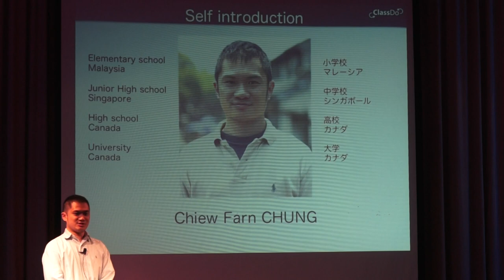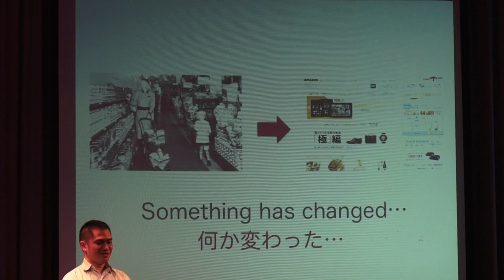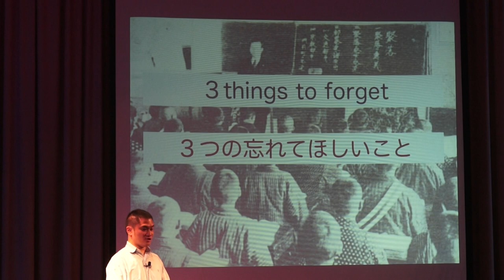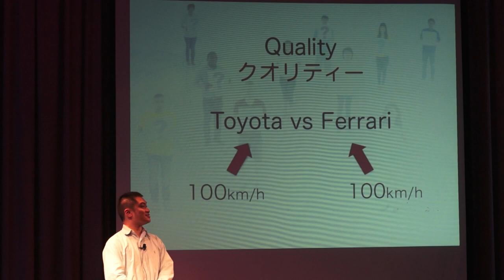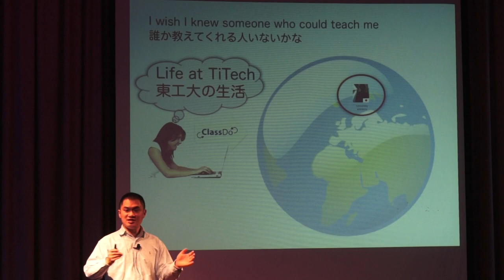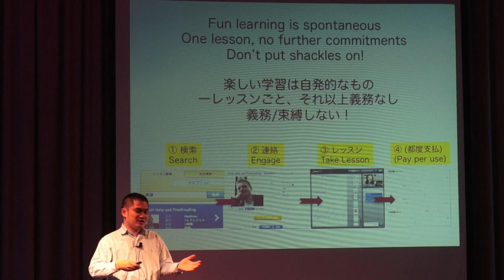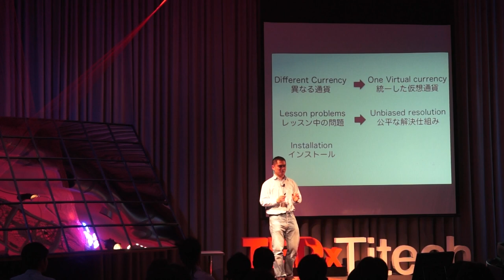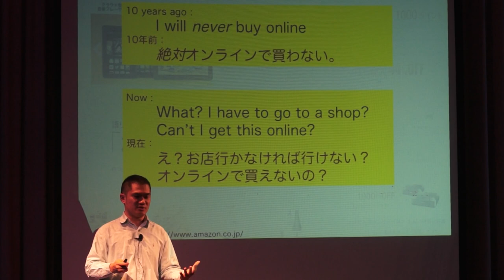「21st century education: Share your world」: Chiew Farn Chung at TEDxTitech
Chiew was born in Malaysia, spend his junior high days in Singapore, and subsequently went to high school and university in Canada. By attending local schools at each location, he has firsthand experience in how countries differ in the way they think and approach education.

Chiew keeps in touch with most the teachers who have taught and shaped him. One teacher showed him how to write his first computer program when he was 12, and by 15 he was representing Singapore for the International Computer Programming Competition. On a fast-track study program, he graduated at 20 years old with double honor degrees in Mathematics and also Computer Science.

After graduation, he started building large computer systems for Japanese based manufacturers and international banks. In 2010, he felt that advancement in technology and lifestyle is enabling people to explore their boundaries in education and knowledge exchange, and thus ClassDo was born.

曾 超繁
ClassDo共同創設者・最高経営責任者
マレーシアに生まれ、中学生時代をシンガポールで過ごし、その後はカナダの高校と大学に進学した。それぞれの地域で地元の学校に通うことで、教育に対する考え方や取り組みの違いを実感した。彼は彼を教え育ててきたほとんどの先生たちと関係を保っている。ある先生が１２歳の彼に初めてプログラミングの書き方を教えたことを機に、１５歳でシンガポールを代表し国際的なプログラミングコンテストに出場。英才教育を経て２０歳で数学とコンピューターサイエンスにおいてダブルディグリーを取得。卒業後は日本の製造業と国際銀行を中心とした大きなコンピュータシステムを立ち上げた。２０１０年には教育におけるインターネットの影響力に共鳴し、世界中の人々に知識・文化・技能などの交流の場を提供したいと願うエンジニアたちとともにClassDoを設立した。